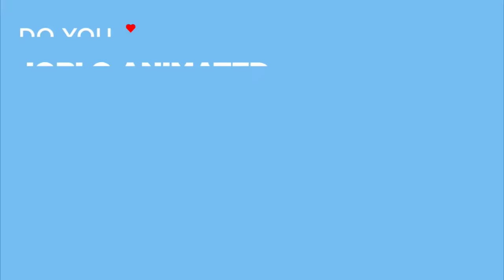TURNING RED - Official Trailer (2022) Pixar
Watch the official Trailer for TURNING RED (2022) Pixar.

PLOT: A 13-year-old girl turns into a giant red panda whenever she gets too excited.

RELEASE DATE: March 11, 2022 (USA)
GENRE: Animation, Adventure, Comedy
STARS: Rosalie Chiang, Sandra Oh